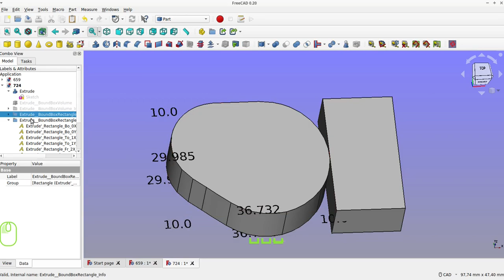freecad unparametrische tangente an spline im sketcher